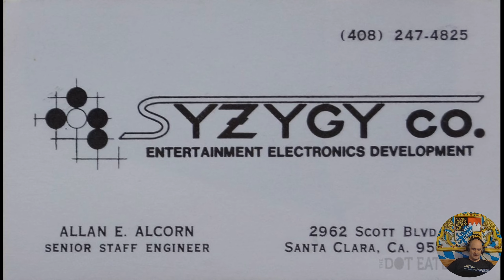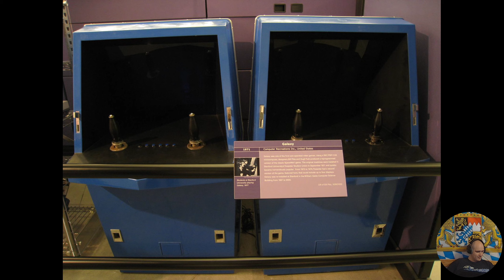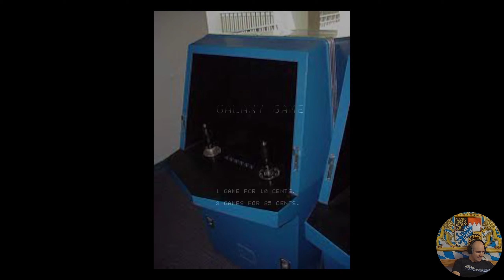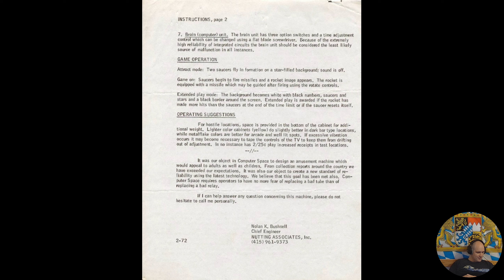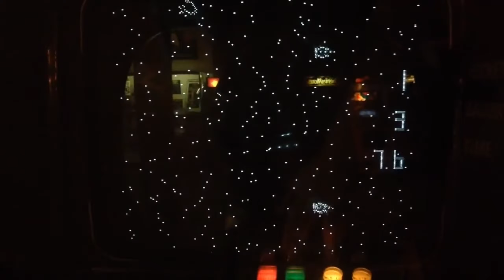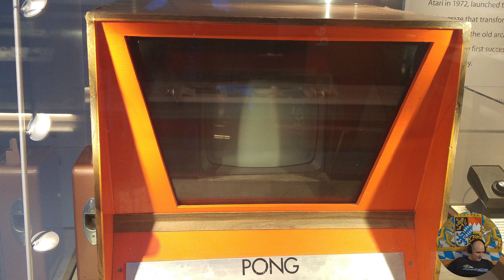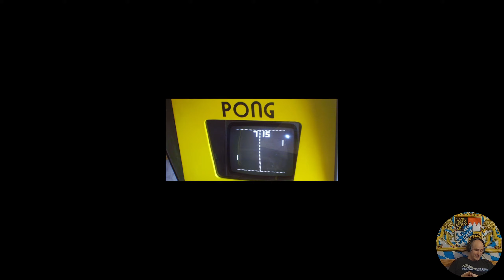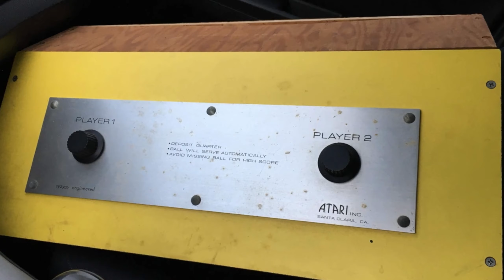Geschichte der ersten Arcade-Spiele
Video von Computer Space freundlicherweise zur Verfügung gestellt von @ArcadeHunters
Video von Pong freundlicherweise zur Verfügung gestellt von @LIRetroGaming